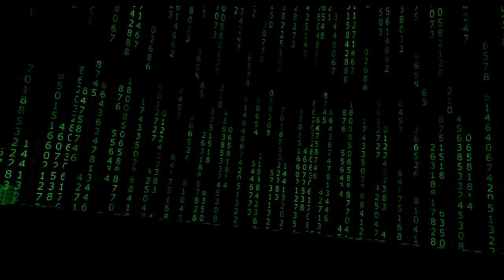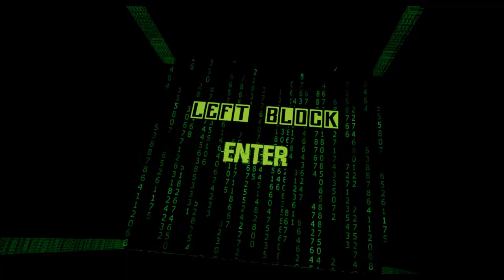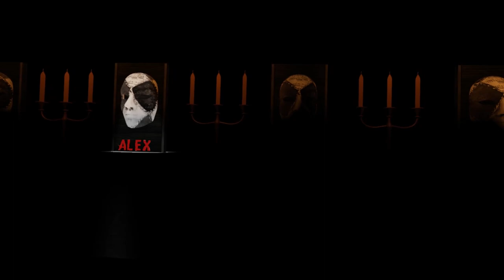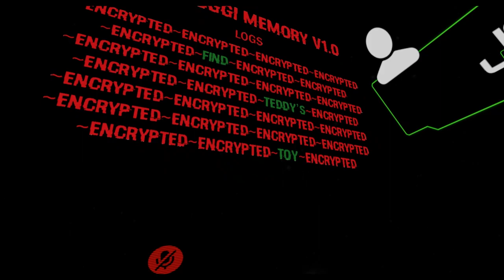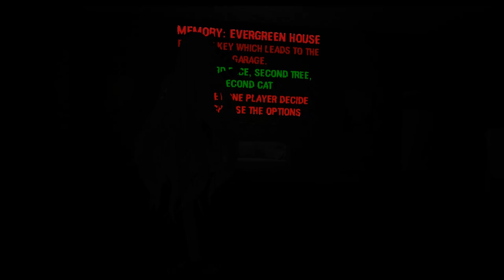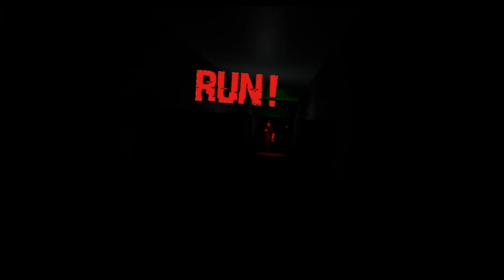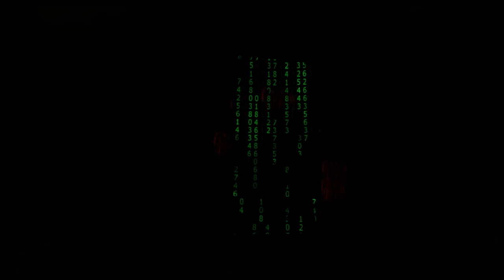VRChat: INSANE HORROR MAP!!! Part 1 (Virtual Reality)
Happy Halloween! today we explore an insanely scary map!

VRChat is FREE on steam! and doesnt require a VR Headset to play!